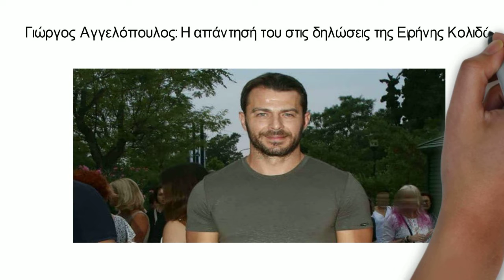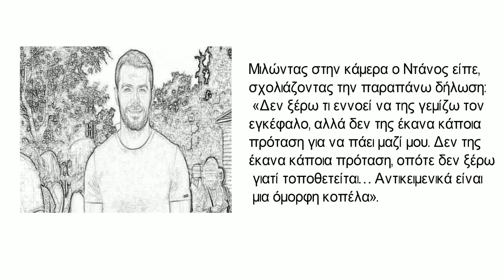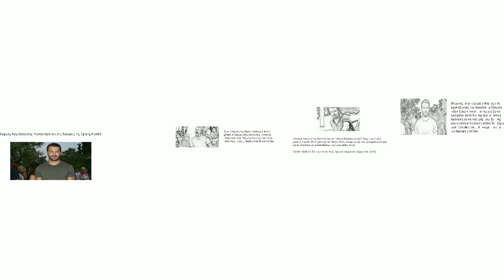Γιώργος Αγγελόπουλος: Η απάντησή του στις δηλώσεις της Ειρήνης Κολιδά!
Στην εκπομπή του Open, «Καλοκαίρι not» μίλησε ο Γιώργος Αγγελόπουλος